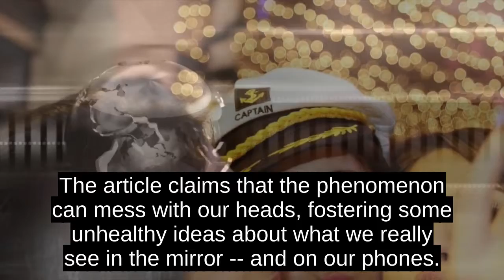Social Media Messes With Our Perceptions So Much, Doctors Are Calling It Snapchat Dysmorphia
The problem is, when you alter a photo and the result is a you-but-better-version staring back, you may start to get it in your head that thats what you should look like. Cosmetic doctors are noticing an uptick in people who are bringing Facetuned, filtered and otherwise altered photos into their offices, or pulling up unaltered selfies to point out what they want fixed. Theyre calling it Snapchat dysmorphia, and although the term has been around for a while, a recent article in the JAMA Facial Plastic Surgery brings the topic into focus.